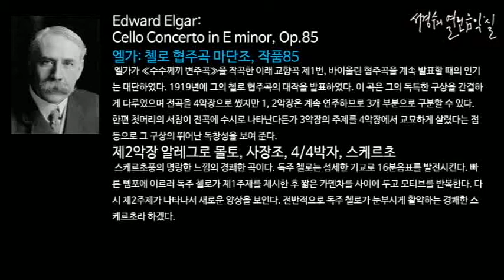Elgar: Cello Concerto in E minor, Op.85 2. Allegro molto_‘서경수의 열린 음악실’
엘가: 첼로 협주곡 마단조, 작품85 Cello Concerto in E minor, Op.85/